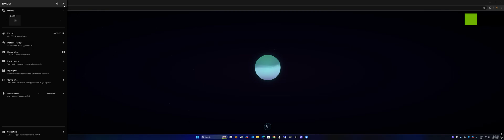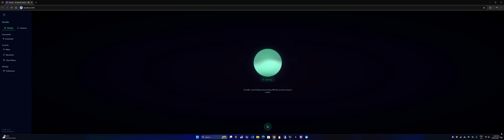Vocalis Demo - Low Latency Conversation (AI)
I'm releasing my open-source project later this month: Vocalis.

It features a fully conversational AI that can initiate dialogue, follow up without user input based on conversation context, and handle full session management—saving, renaming, and resuming chats with ease. Vocalis uses OpenAI-compatible API endpoints, so you're free to plug in any LLM or TTS system you want. Whether you're after a coding partner, meaningful conversation, or something more adult in tone—it’s entirely yours to customise.

The stack is built for extremely low latency, with performance scaling based on your LLM and TTS choices. ASR is handled by Whisper, but you can select any model variant—from tiny.en for near-instant feedback to Whisper Large if accuracy is your priority.

Out of the box, Vocalis integrates with my other open-source project: Orpheus-FASTAPI (, which wraps Orpheus’s open voice model—rivaling Sesame when it comes to suprasegmental delivery and expressive, fluid speech.

For voice detection, I wrote a custom VAD—precision-built to replace problematic options like Silero. State handling and conversational flow are driven by a bespoke WebSocket implementation, designed specifically for interrupt-capable, real-time, state-aware interactions with minimal latency overhead.

The demo in the video below runs using Koroko-FASTAPI and my fine-tuned 8B LLaMA 3 model, which is tailored for natural and dynamic back-and-forth. While Orpheus offers far superior voice synthesis, even with extensive optimisation I’ve yet to push it past an RTF of 3x—meaning response latency can drift beyond 300–500ms, which just isn't fast enough for true real-time yet.

Vocalis includes a handful of customisable system prompts, tweakable via the in-app preferences panel—like user name, assistant tone, and embedded metadata for more personalised interactions. You're not locked into any specific config—you can completely override it and run the system however you like.

This project was, frankly, born out of spite—because no one else built the thing we were all clearly asking for. So I did.

Looking ahead, I plan to implement vision capabilities via CLIP, allowing the AI to interpret visual input—screenshots, photos, or any shared image. The system will support asynchronous state handling, so conversations continue naturally while vision tasks are processed in the background.

Vocalis Demo – Low Latency Conversational AI